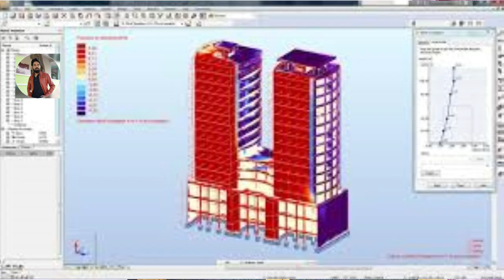Can I Choose Auto CAD as Career in 2020 ? II AUTOCAD Is Good for Diploma II B-Tech II Inter II 10+2